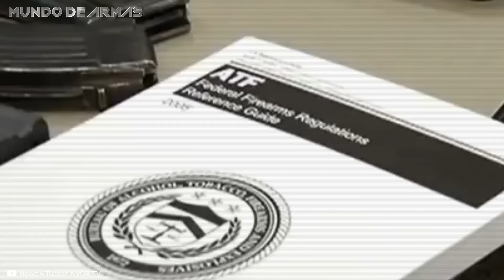Cartel mexicano derriba 2 helicópteros con estas armas – Barret.50 y RPG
¿Con qué poderosas armas cuentan los cártel3s mexicanos? ¡Si quieres descubrir todos los detalles acerca de sus armas más potentes y como derribaron un helicóptero no te pierdas este video!

Las fuerzas de seguridad Mexicanas enfrentan un desafío enorme, ya que su principal enemigo se encuentra dentro del territorio del país y opera con total impunidad.

📌EE.UU tiene más armas que habitantes, cuentan con el 40% de todas las armas del mundo